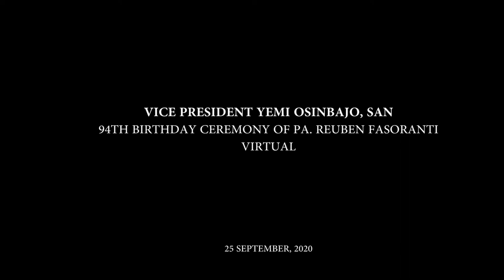Prof. Yemi Osinbajo, SAN at the 95th Birthday Ceremony of Pa. Reuben Fasoranti